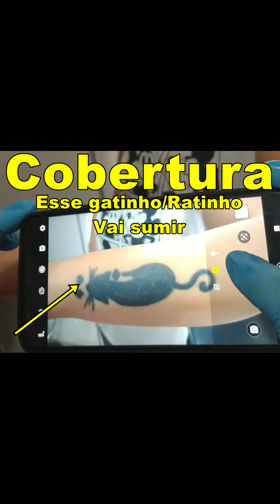Cobertura O gatinho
Uma mudança radical